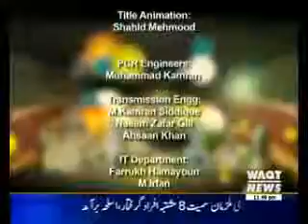Embassy Road 30 October 2016